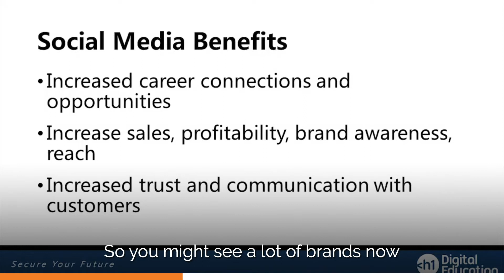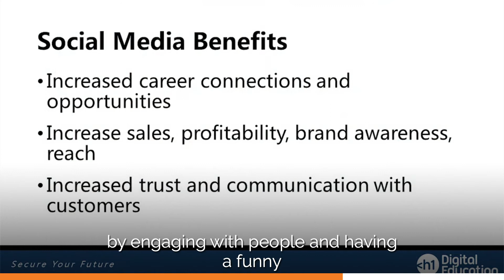3 Powerful Benefits Of Using Social Media For Your Business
Social Media has evolved from being about sharing photos and funny cat videos, to something businesses use strategically.

Check this video out to see the 3 ways businesses use social media to increase sales, profitability and brand.